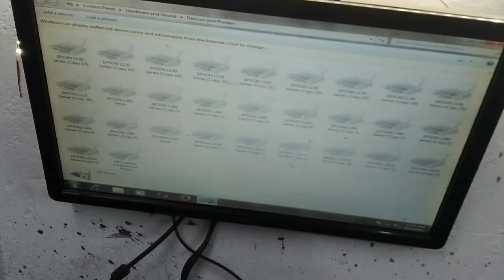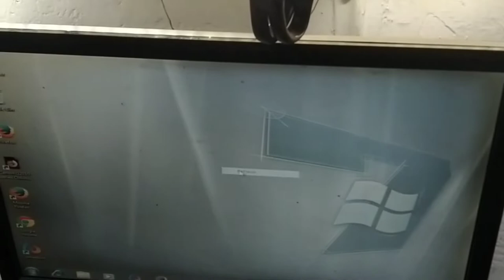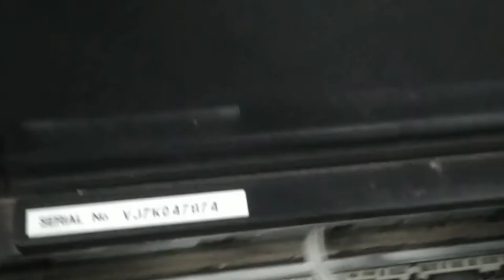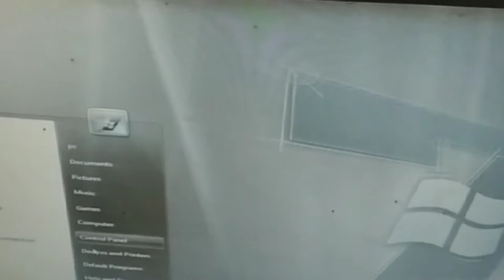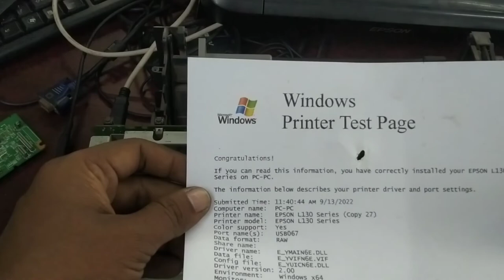Epson L130 printer not detected via USB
computer tips and tricks bangla, Epson L130  printer not detected via USB